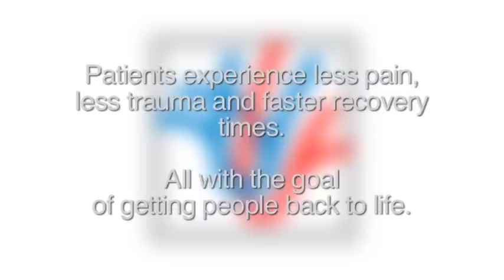MICS CABG - Arthur Pidoriano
78 years old man had minimally invasive heart bypass surgery. This advanced procedure was pioneered and developed by the New York cardiac surgeon, Dr. Joseph McGinn.